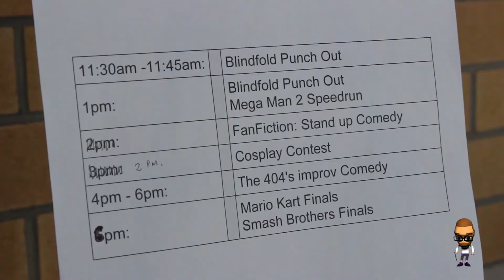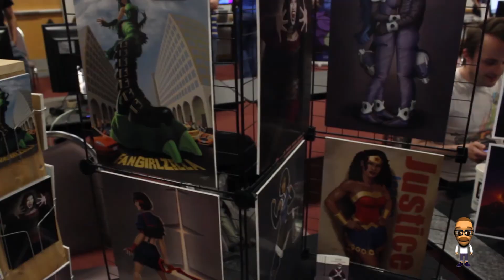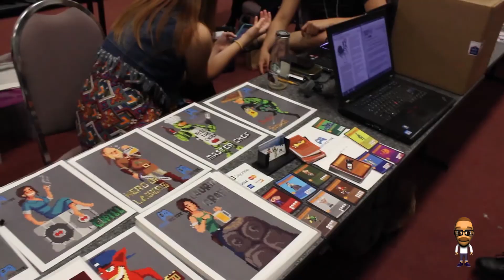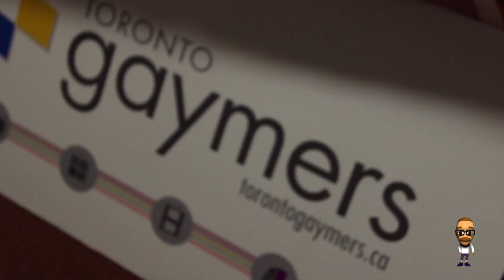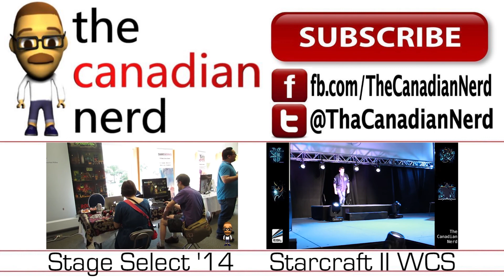Stage Select Gaming Expo 2015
We checked out the second annual Stage Select Gaming Expo in Toronto, Ontario and had a ton of fun checking out the games, developers, fans, artists, cosplayers and so much more!

Production Credits
- Producer: Lee Robertson
- Line Producer: Anton Mosin
- Production Manager: D.J. Arnold
- Director: Stefan Hicks-Rubel
- Camera: Stefan Hicks-Rubel, Anton Mosin, Michael Chang
- Audio: Myles Berdock
- Editor: Raymond Thang
- Animation: Christopher Nicholls
- Thumbnail: Michael Chang